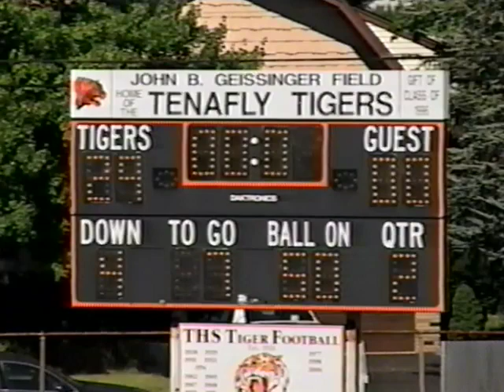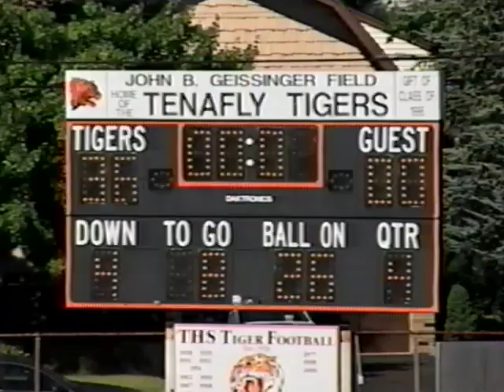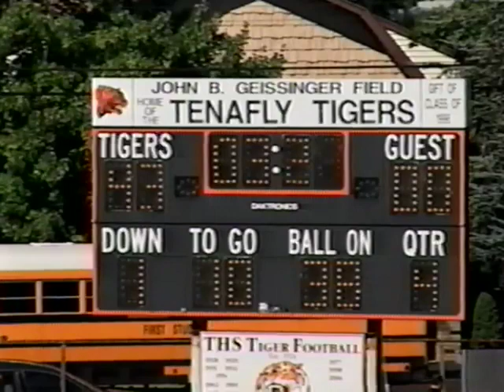2008 09 20 SAT TENAFLY TIGERS 43 v FORT LEE HS BRIDGEMEN 0